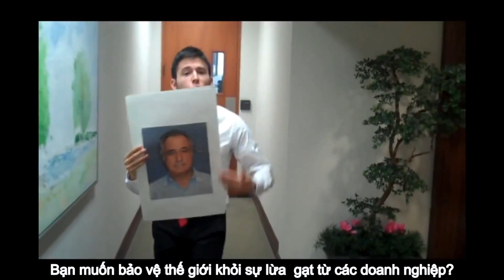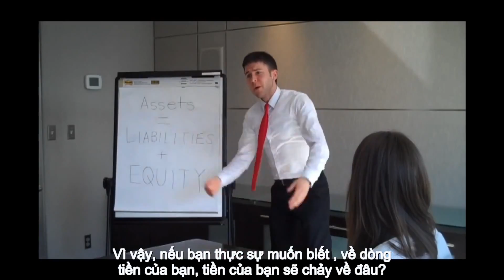Sunway HANU Bài ca kế toán Lý thuyết tín dụng ghi nợ Mr Colin Dodds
êttểtr